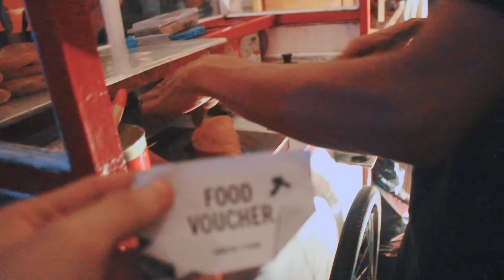JADI RAJA MINYAK? - Youtube Space Jakarta ! - ToVlog #3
Anthony Yaputra's on YouTube is under dr.m network, Indonesia's First Official & Certified Youtube MCN